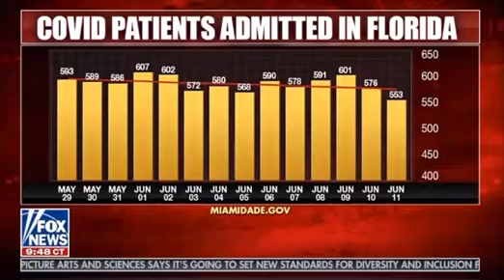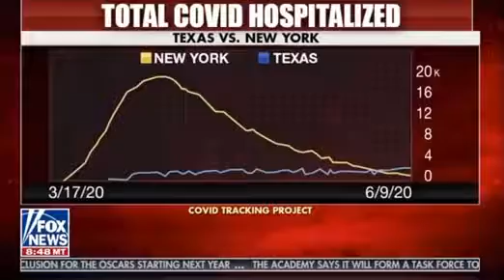Mashup of Coronavirus coverage between two different networks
A mashup of Coronavirus coverage between two different networks to show the difference in coverage for June 12th 2020